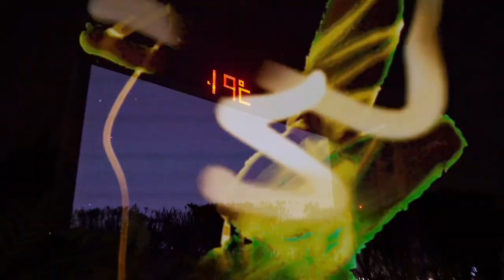CMFRT ft. @locQ_ [OFFICIAL MUSIC VIDEO]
ANECDOTE
Cmfrt · Wolflah · Lil Moose · LocQ · CurL

Mixed and Mastered : Your Budak Malay
Camera : X1
Editor : Telese